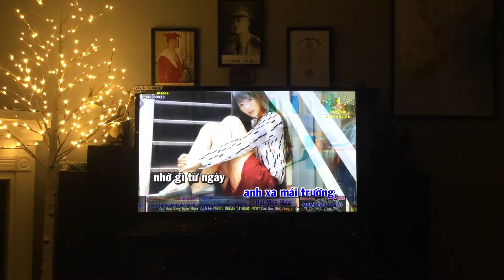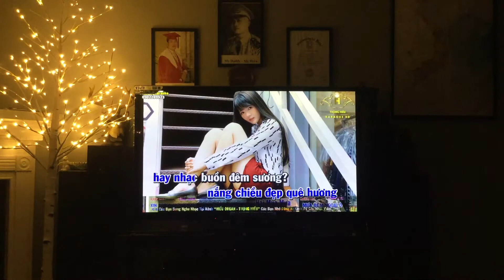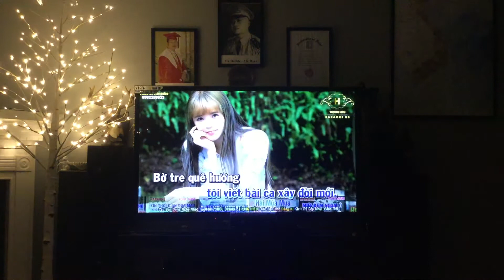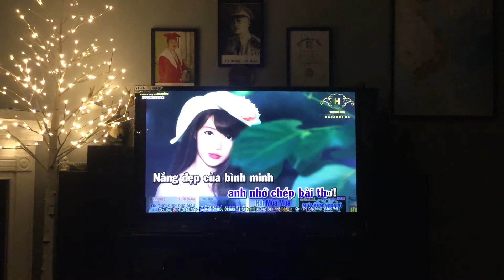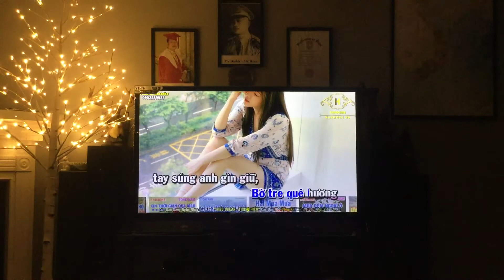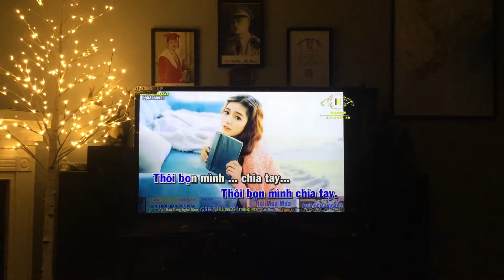Karaoke Trăng Tàn Trên Hè Phố - nhạc Phạm Thế Mỹ 082020